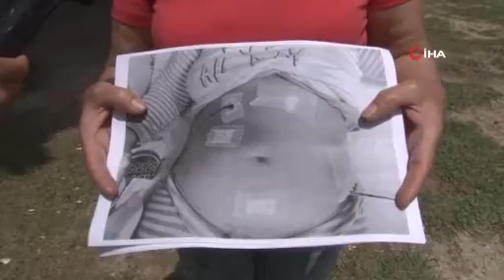İzmir'de yine o doktor, bu kez ölüm değil "yarım hayat"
Yaptığı ameliyatlar ile birçok hastasının ölümüne sebebiyet verdiği iddialarıyla hakkında dava açılan, 3 yıl süreyle meslekten geçici olarak men edilme kararı bulunan Prof. Dr. Alper Çelik ile ilgili bir mağdur daha ortaya çıktı. Şeker hastalığı nedeniyle Alper Çelik tarafından ameliyat edilen ve hayatı kararan Hülya Güneri, ameliyat esnasında bağırsağının yaklaşık 7 santimini kaybettiğini, toplam 3 operasyon geçirdiğini ifade ederek, "Sanırım yaşayan tek kanıt benim. Şans eseri ölmedim" dedi

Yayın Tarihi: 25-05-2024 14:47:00